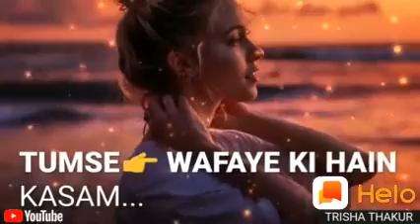Love sts#song#😘😍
Love song